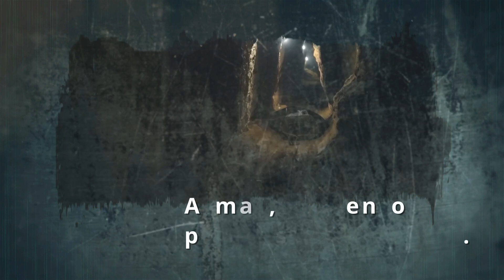Sobre Israel Opinamos Todos 2 – ¿Por qué Egipto no abre sus fronteras a sus “hermanos” palestinos?